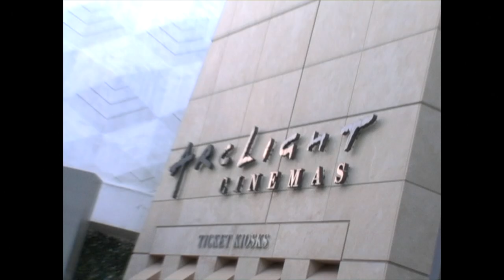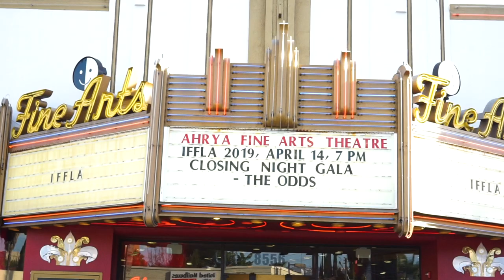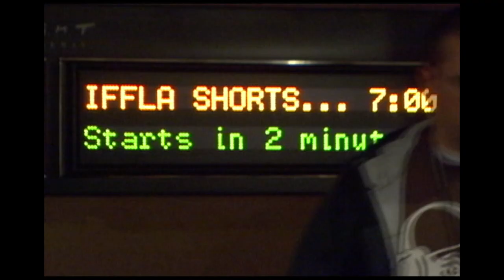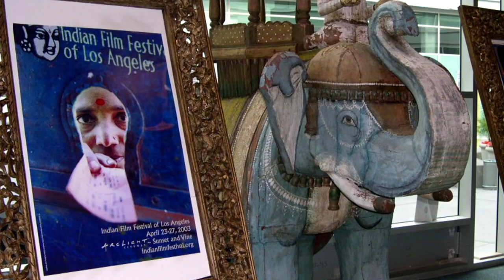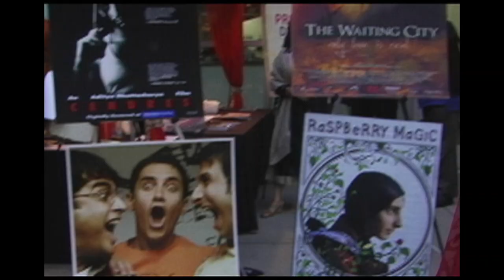IFFLA 2022 - The 20th Anniversary Video